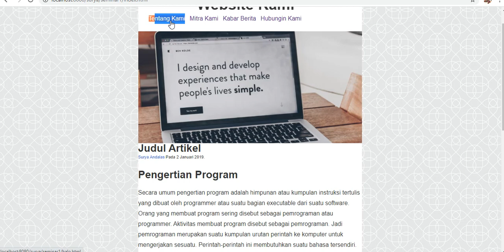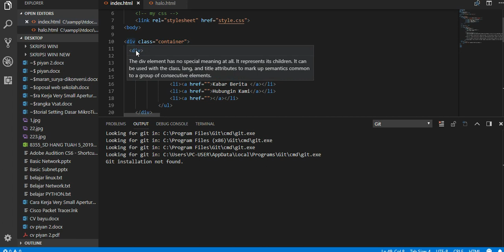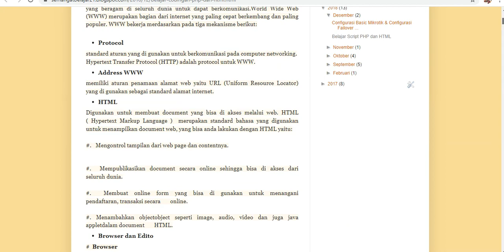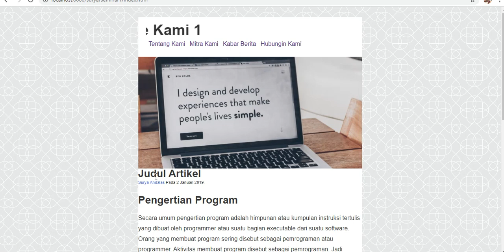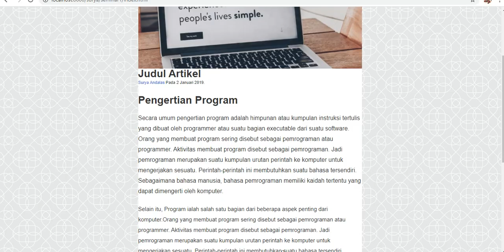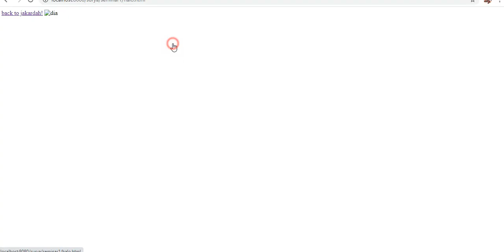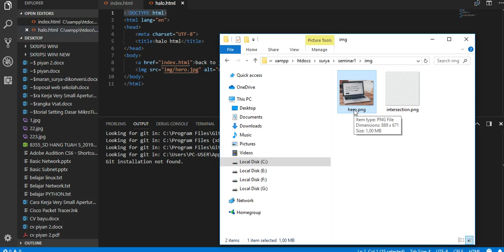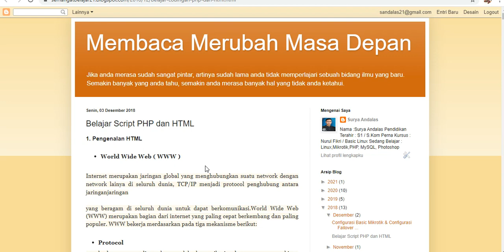Belajar Membuat Program Website Sederhana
Menjadikan Suatu Ilmu yang bermanfaat